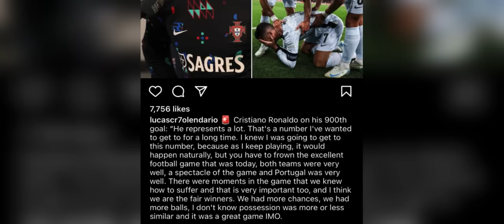u ronaldo u shu thok ba u lah thep haduh 900 goal peit ia kane ban lap ia ka jing shisha